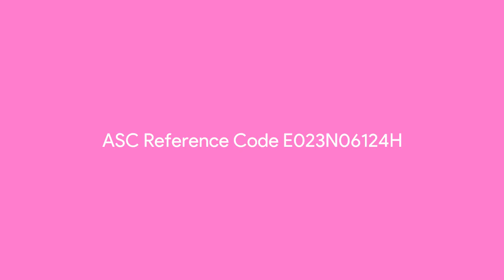Hikari Skin Essentials Radio Commercial (FINAL) (NNCBC Weekend Radio Ads)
Aired on iFM Nationwide, 97.9 Love Radio, Wish 107.5, 102.7 Star FM and 96.3 Easy Rock

This is the final Hikari Skin Essentials Radio Ad

New HIKARI Skin Essentials Ultrawhite Sunscreen. Premium Protection Without the BreakOuts
Protects, Repairs and Corrects

Hikari Kinis, Hikari Glow, with regular use, Hikari Yan!

ASC Reference Code E023N06124H

ThouShallNotSteal (Exodus 20:15)
HuwagMagnakaw (Exodus 20:15)
YOUR OWN only watch on NNCBC